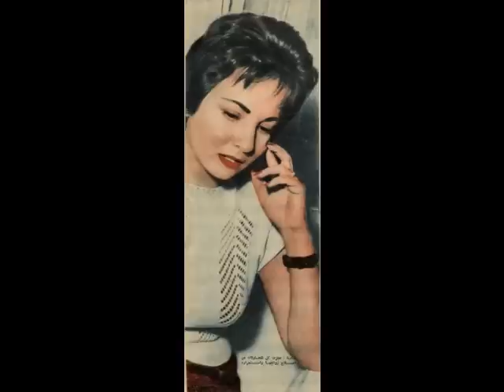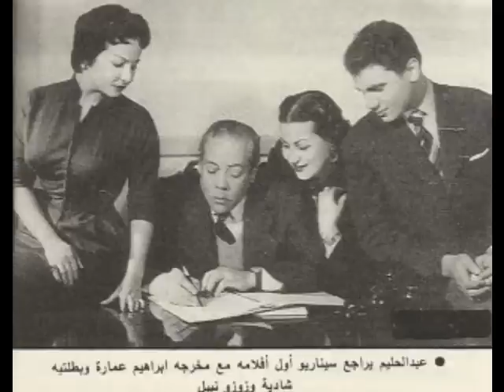حكايتى كانت وياك حكايه لشاديه.wmv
حكايتى كانت وياك حكايه
غنوه نادره لدلوعه السينما شاديه
كلمات: كمال منصور
الحان: محمود الشريف